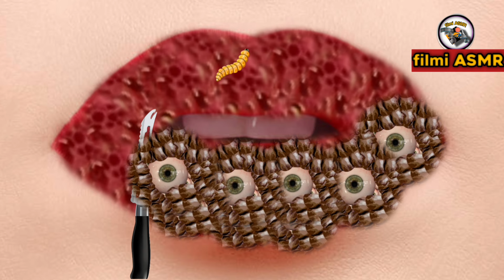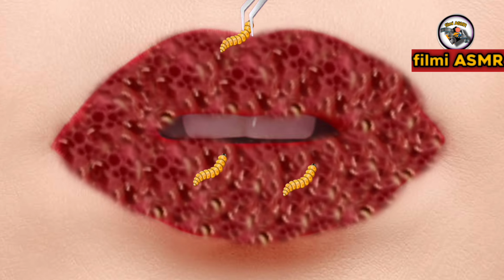2d asmr animation || maggot infected Lips removal asmr || asmr treatment deep cleaning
2d asmr animation || maggot infected Lips removal asmr || asmr treatment deep cleaning

Hi, this is filmi ASMR.
Which is a huge motivator for me I love you👍

Copyright: filmi ASMR
Videos on the channel are copyrighted by filmi ASMR. Do not copy or re-upload in any form.

ASMR
SOFT ASMR
ASMR makeup
Asmr makeup animation
Asmr callus animation
Asmr callus
Asmr eating
Asmr animation ears
Asmr massage
Asmr animation piercing cleaning
Asmr animation naval stone
Asmr animation makeover
Asmr animation Adobe animate
asmr removal dog ticks,dog ticks removal,asmr treatment of infected back,removal dog ticks,treatment of severely injured,removal of maggots,